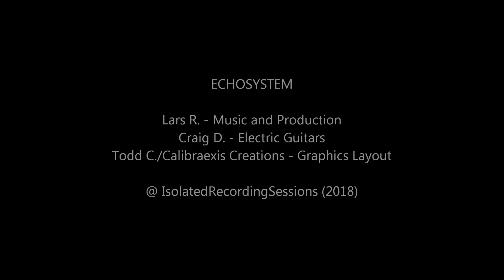ECHOSYSTEM - Transcendence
New track from a new side-project. This project is more on the Ambient, Slowdive, Post-Rock side. Some past EV songs with added guitar wasn't really fitting into that moniker, and straying too far off of what that project is meant to be. Hence, the Echosystem project evolved.

An Isolated_Recording_Sessions recording, through Maschinen-Produktions in (2018)

Music and Production: Lars R.
Electric Guitar: Craig D.
Graphics: Todd C./Calibraexis Creations